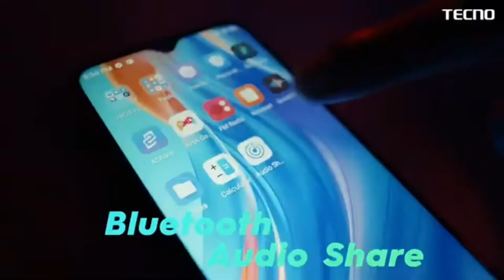Tecno Camon 17p Review Bangla | Tecno Camon 17p Price in Bangladesh |১৫০০০ টাকায় এটা কি ফোন টেকনোর 😲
Hello Friends in this video i discussed  Tecno Camon 17p Review Bangla | Tecno Camon 17p Price in Bangladesh. This phone is higher entry budget phone in bangladesh.